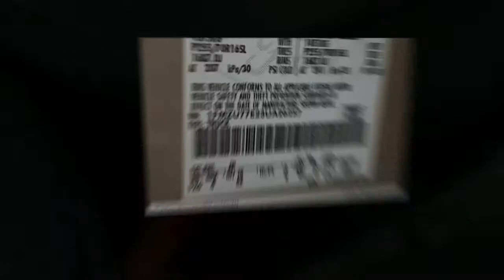2003 FORD EXPLORER SPORT TRAC For Sale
PREMIUM SPORT GROUP
COMFORT GROUP
4.0L (245) SOHC MPFI V6 ENGINE (STD)
5-SPEED AUTOMATIC TRANSMISSION W/OD (STD)
CLOTH FRONT BUCKET SEATS
ADRENALIN EDITION
ETR AM/FM STEREO W/6-DISC IN-DASH CD CHANGER
SOLID PAINT (STD)